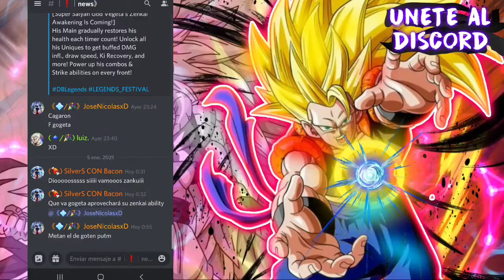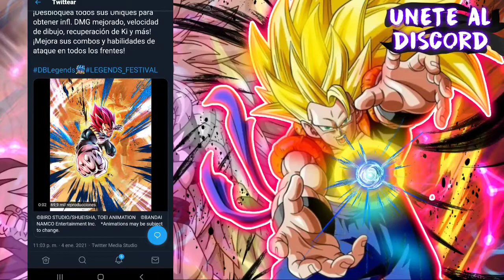VEGETA GOD ZENKAI!! buff para gogeta blue 🤭| Dragon ball Legends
😏Discord Chipiado

■Mini descripcion■

😌Videos Recomendados

💢Como Mejorar mi equipo en dragon ball legends?

💢Como Farmear CC en db legends

❌2000

❌5000

❌10000